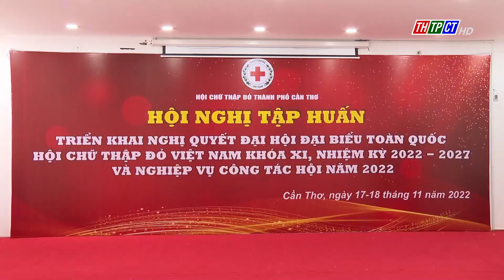Tập huấn công tác Hội Chữ thập đỏ | Cần Thơ TV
Sáng nay 17/11, gần 100 đại biểu là cán bộ Hội Chữ thập đỏ từ 83 xã phường, thị trấn và 9 quận huyện trên địa bàn TP. Cần Thơ đã tham dự Hội nghị tập huấn triển khai Nghị quyết Đại hội Đại biểu Hội Chữ thập đỏ Việt Nam khóa XI, nhiệm kỳ 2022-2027 và nghiệp vụ công tác hội năm 2022.